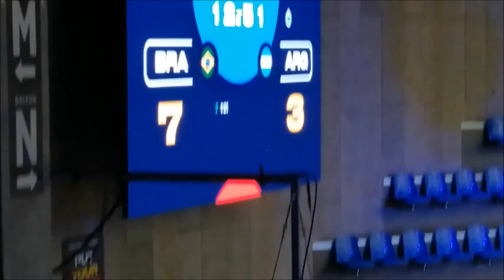Women´s handball World Championship 2023, Brazil Argentina and Spain Czech Republic